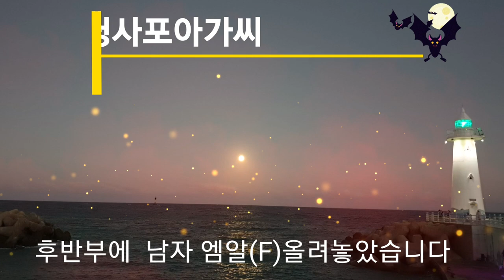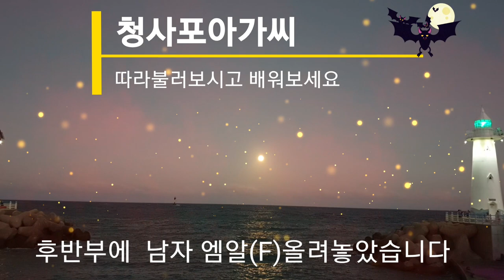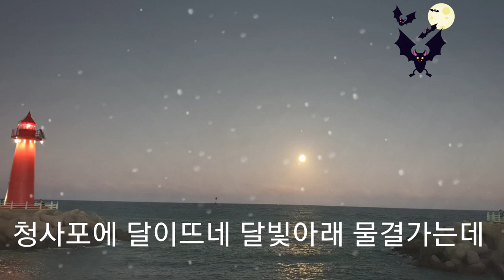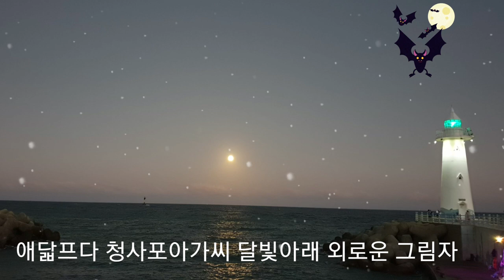🌈청사포아가씨 (남 F 노래남 F 엠알 )ㅡ강펀치Tv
청사포아가씨 남자 노래 엠알  올렸습니다
배워서 불러 보고싶어신 분은 이 영상을 이용해 주시면 감사하겠습니다🌈